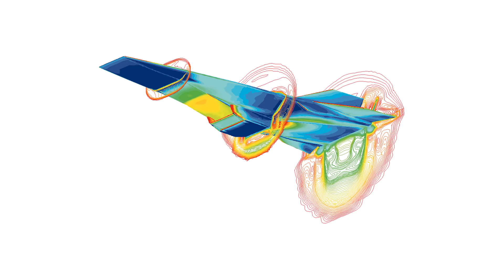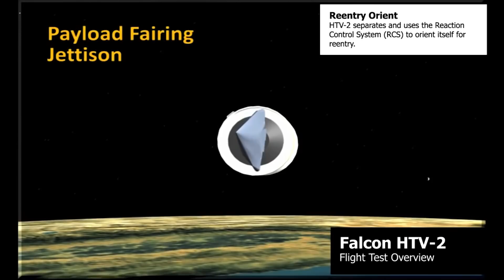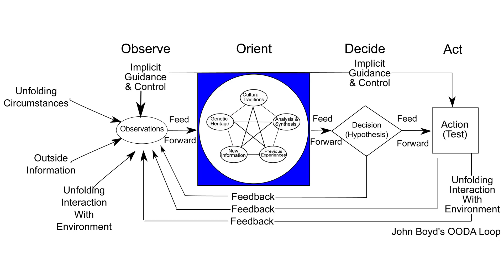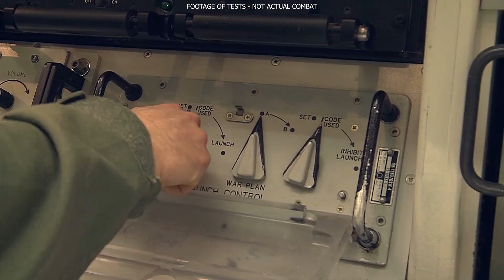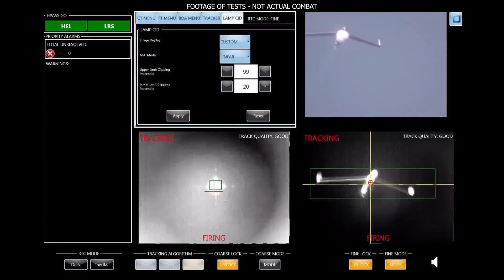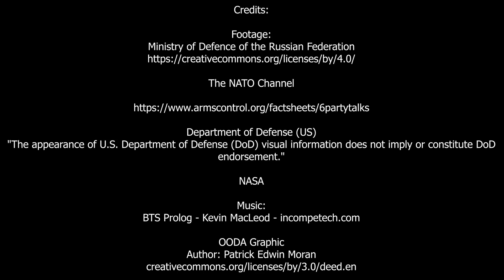Hypersonic Weapons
The future weapon of armed conflict.

Credits:

Footage:
Ministry of Defence of the Russian Federation

NASA

OODA Graphic
Author: Patrick Edwin Moran